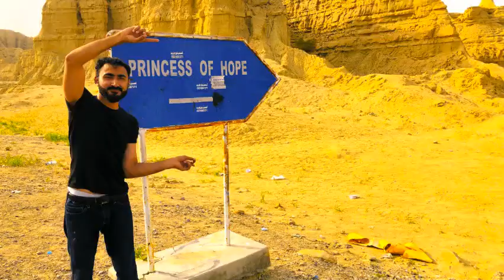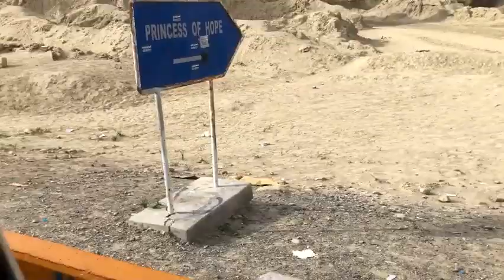KUND MALIR HINGOL NATIONAL PARK & ORMARA CITY | BALOCHISTAN | PAKISTAN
Kund Malir is situated in Lasbela district of Pakistan located in  Hingol National Park, Beach is about 145 km from Zero-Point on Makran Coastal Highway. The drive between Kund Malir and Ormara beach is considered to be scenic landscape.